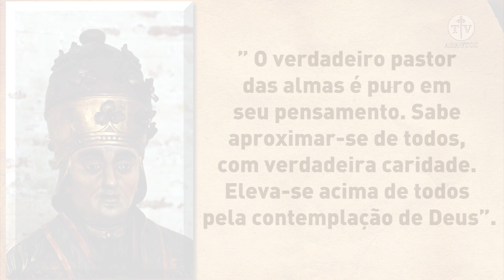São Gregório Magno - Papa e Doutor da Igreja - Arautos do Evangelho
Tudo nesse varão providencial fora grande, graças à sua humilde docilidade diante dos desígnios do Espírito Divino que governa a Esposa de Cristo. Quando todo um mundo parecia desabar no caos, soube São Gregório confiar cegamente no triunfo da Santa Igreja e, pelo dom de sabedoria que o Espírito Santo lhe concedera, discernir novos rumos e metas para o povo de Deus. Pode-se afirmar, sem a menor dúvida, que pelo vastíssimo horizonte descortinado por seu olhar contemplativo passaram todos os problemas do tempo, e não houve obra que ele deixasse de empreender para alargar o Reino de Cristo.